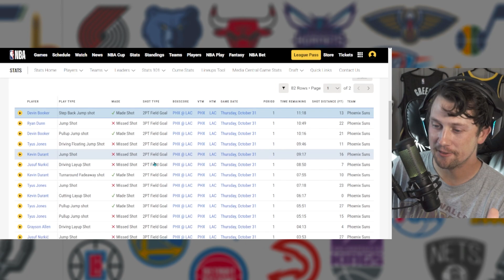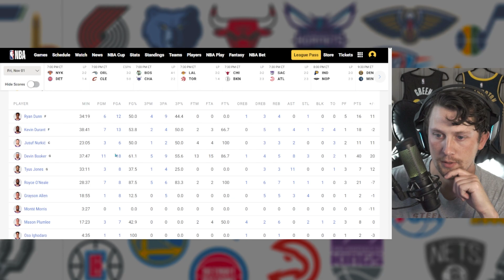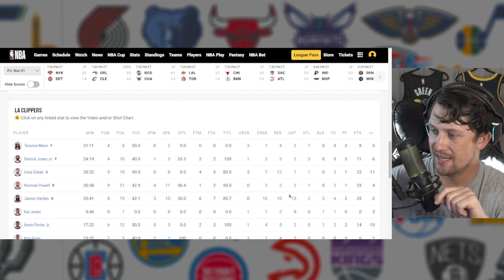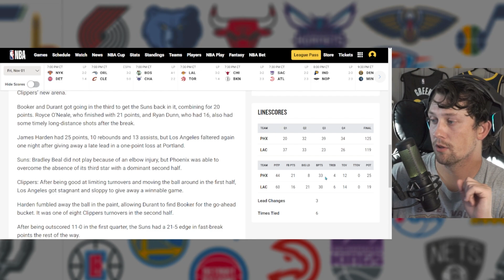Phoenix Suns make 15 straight FGs, a reaction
A look at the Phoenix Suns clawing their way back into the game against the Clippers. At halftime the Suns trailed 52-70, then went on to make their first 15 shots of the second half to erase the deficit. They went on to defeat the Clippers 125-119.

0:00 Intro
0:21 Reaction
7:06 Outro